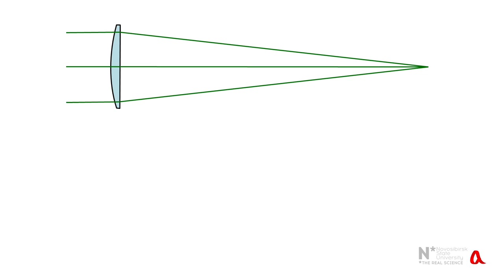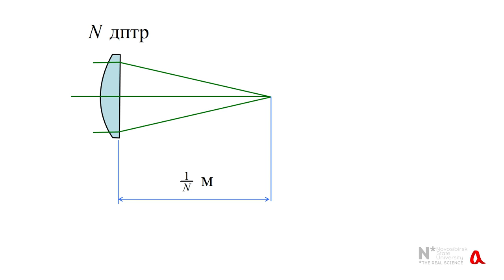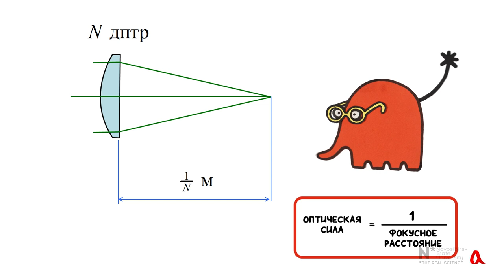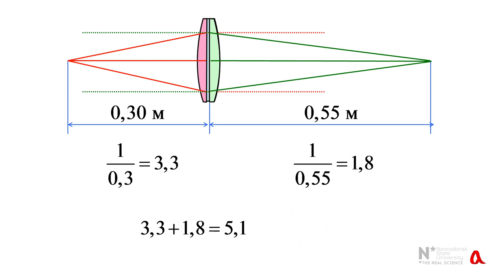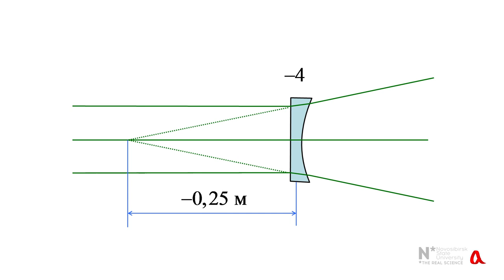Оптическая сила линзы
Оптическая сила системы из двух тонких линз, поставленных вплотную друг к другу, равна сумме оптических сил каждой линзы. Чтобы найти оптическую силу линзы, измеряемую в диоптриях, надо единицу поделить на фокусное расстояние линзы, измеренное в метрах.

Клбчевые слова: диоптрия.